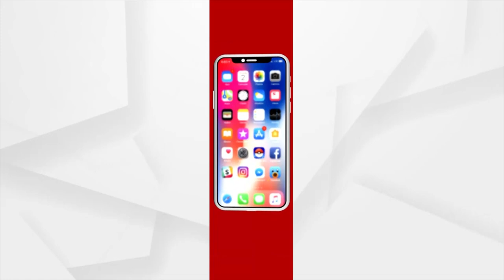ନିଯୁକ୍ତି ତାରିଖର ସମୟସୀମା ବଢାଯାଉ ବୋଲି ଦାବି କଲେ ବିଇଡି ଛାତ୍ରଛାତ୍ରୀ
କରୋନା ମହାମାରୀ ପାଇଁ ଶେଷ ବର୍ଷର ପରୀକ୍ଷା ବିଳମ୍ବରେ ହୋଇଛି। ତେଣୁ ସେମାନଙ୍କ ପରୀକ୍ଷା ଫଳ ବାହାରି ନାହିଁ। ସେପଟେ ରାଜ୍ୟ ସରକାରଙ୍କ କଣ୍ଟ୍ରାକଚୁଆଲ ଶିକ୍ଷକ ନିଯୁକ୍ତି ପଦ ବାହାରିଛି। ତାହା ସେପ୍ଟେମ୍ବର ୧୪ ରେ ଶେଷ ତାରିଖ ରହିଛି। ତେଣୁ ଯଦି ଏହି ନିବେଦନର ସମୟସୀମା ବଢାଯାଏ  ତେବେ ଏହି ଛାତ୍ର ଛାତ୍ରୀମାନେ ଶିକ୍ଷକ ନିଯୁକ୍ତି ପାଇଁ ଆବେଦନ କରିପାରନ୍ତେ ବୋଲି ପ୍ରତିକ୍ରିୟା ରଖିଛନ୍ତି ବିଇଡି ଛାତ୍ରଛାତ୍ରୀ